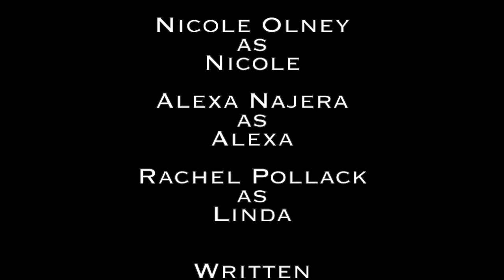Carpool Ep. 2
Alexa discovers that Nicole has been hiding something.

Starring
Alexa Najera
Nicole Olney

Guest Starring
Rachel Pollack

Written, directed, edited by us